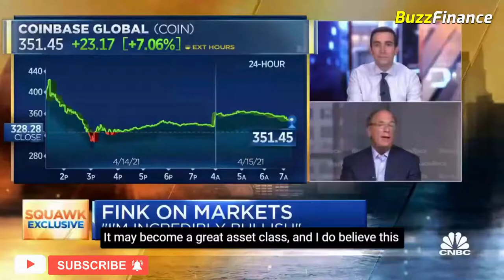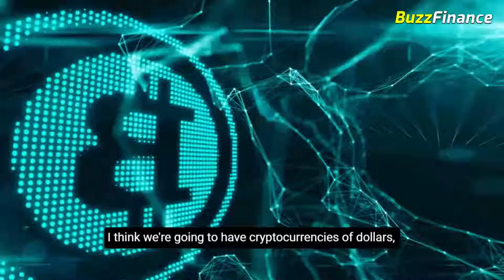Bitcoin Is an Incredible Asset Class That Is Unquestionable | Blackrock CEO Larry Fink on Bitcoin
Larry Fink, the CEO of Blackrock discuss about how bitcoin is an incredible asset of class.

👉Check out also:
Ethereum Explosion Secret to $10k That No One Talks About It and What You Must Know - Graham Stephan